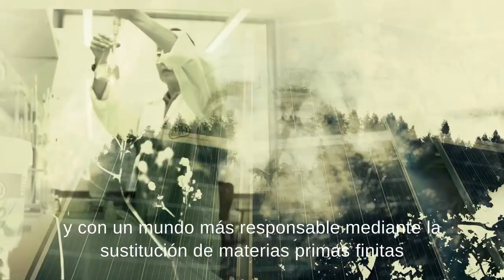EL FUTURO ES NUESTRA RESPONSABILIDAD | ARDEX Building Tomorrow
Si bien "Construir" es el núcleo de nuestro negocio, "Construir el mañana" también significa luchar juntos por un futuro habitable y sostenible y ayudar activamente a darle forma.
El mundo necesita que lo hagamos mejor. Nuestro medio ambiente, nuestra sociedad, nuestra economía.
Ardex, como empresa líder en la industria de productos químicos para la construcción, ARDEX está fuertemente comprometida con soluciones de construcción sostenibles y un mundo más responsable.

Para obtener más información sobre nuestro compromiso con las soluciones de construcción sostenible, visite